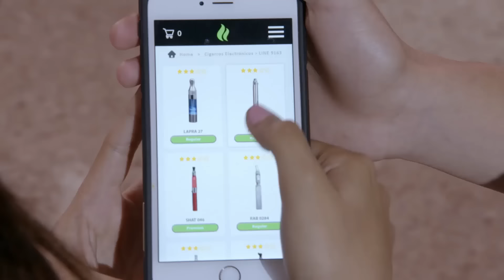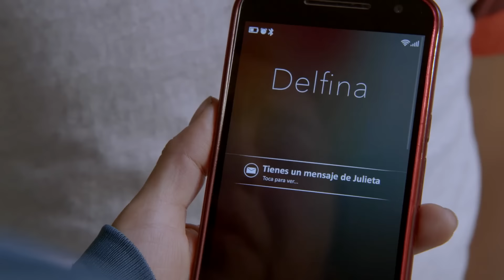¡Luisa se emociona al recibir su primer vapeador! | La vida se respira | La Rosa de Guadalupe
Luisa al ver que su mamá ya descubrió que fuma, le pide ayuda a Kike para poder encontrar una alternativa y no dejar su vicio, por lo que él le recomienda el cigarro electrónico.